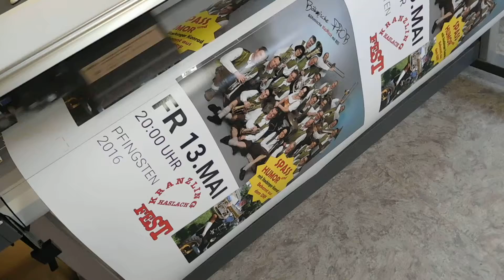Plakate für Kranzlingfest 2016 drucken